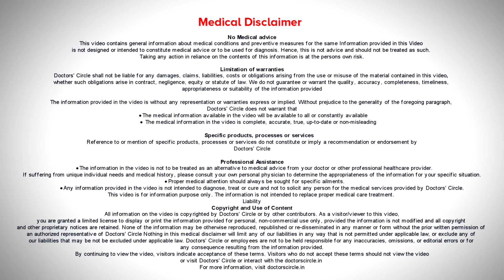Improving Fertility in Men with Poor Sperm Count infertility - Dr. Jyothi Patil | Doctors' Circle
Dr. Jyothi Patil | Appointment booking number : 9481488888 &  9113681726
Consultant Gynecologist, Obstetrician & Fertility Specialist | Janani Fertility and Gyne Care, Kundalahalli, Bangalore, India
Sperm count of anything less than 15 million of semen is considered as low sperm count.  Normal count being 15 million and above. What are the causes of low sperm count? Does low sperm count lead to infertility? How can one get pregnant if the partner has low sperm count? To know in detail, watch the video.